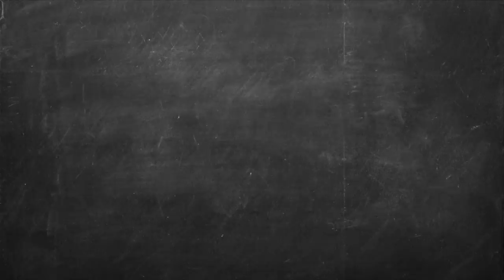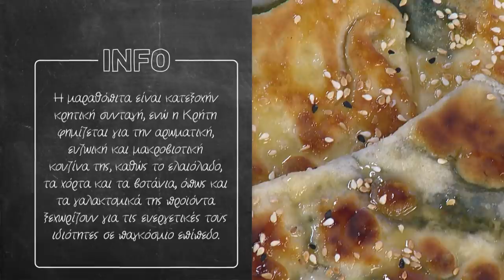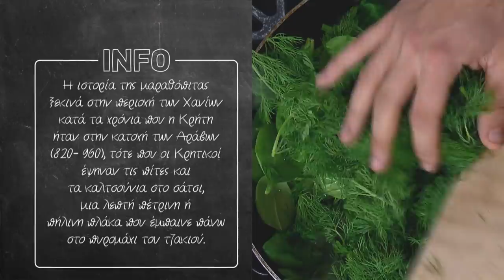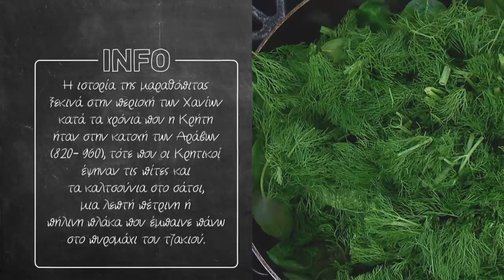Μαραθοπιτάκια Επ. 43 | Kitchen Lab TV | Άκης Πετρετζίκης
Μαραθοπιτάκια | Marathopitakia | Άκης Πετρετζίκης TV

Production: Akis Petretzikis Ltd.
Παρουσίαση: Άκης Πετρετζίκης TV
Σκηνοθεσία: Πάνος Γεωργίου
Αρχισυνταξία: Τζίνα Γαβαλά
Διεύθ. Φωτογραφίας: Γιώργος Μιχελής
Οργάνωση Παραγωγής: Διαμαντής Αρακάς
Εμπορικό Τμήμα: Mary-Rose Ανδριανοπούλου,  Ζωή Κωνσταντοπούλου
Β. Σκηνοθέτη: Πολύβια Μενοίκου
Τεχνικός Προϊστάμενος: Θ. Σαββάκης, Βασίλης Καρυπιάδης Ο.Ε.
Σκηνογραφία: Αναστασία Χαρμούση
Γραφικά: Παναγιώτης Πατσιαούρας

Sous Chef: Μάρκος Παπακωνσταντίνου
Βοηθός Sous Chef: Λευτέρης Αντωνίου
Βοηθοί Κουζίνας: Κωνσταντίνα Χανδρινού

Διευθ. Παραγωγής: Φώτης Κοντογιαννόπουλος
Floor Manager: Διονύσης Κυπριώτης
Οπερατέρ: Νίκος Μπελέσης, Δημήτρης Τοκούρογλου
Χειριστής Ρομποτικής: Νίκος Κουρέας
Χειριστής Cam Rail: Παν Παν
Ηχολήπτης: Κωνσταντίνος Κουράτος
Μοντάζ: Ειρήνη Κεφαλά, Ηλίας Αποστολίδης, Claudia Sprenger
Βοηθός μοντάζ: Μαριάννα Πετρίδου
Ηλεκτρολόγος: Μάκης Λάντος
Εκφώνηση: Τζίνα Γαβαλά
Ενδυματολόγος: Αλέξης Φούκος